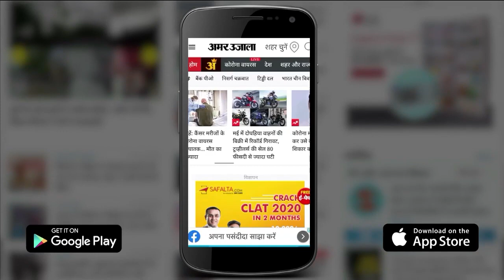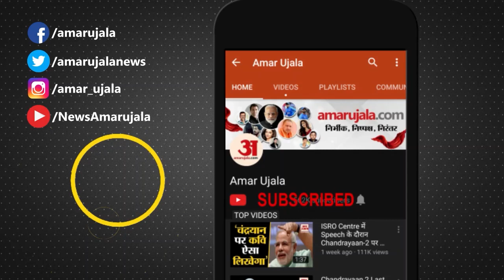Yamuna Expressway पर विमान की आपातकालीन लैंडिंग, दोनों पायलट सुरक्षित | Mathura News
उत्तर प्रदेश के मथुरा जनपद में यमुना एक्सप्रेस पर एक दो सीट वाले विमान की आपातकालीन लैंडिंग कराई गई। इसके लिए दोनों तरफ से वाहनों का आवागमन कुछ देर के लिए रोक दिया गया। हालांकि लैंडिंग के बाद आवागमन शुरू कर दिया गया। विमान के पायलट और को-पायटल सुरक्षित हैं।